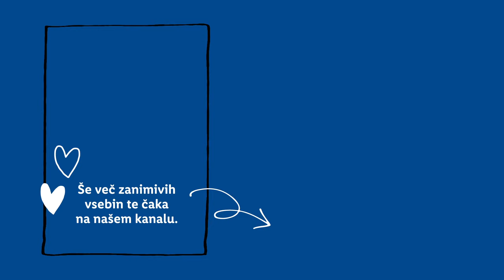Praznična voščila v znakovnem jeziku z Andražem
Vsak z veseljem zasliši besede »Veseli prazniki!« 🎉

Kaj pa tisti, ki teh besed ne morejo slišati?  🙉 Nihče se ne bi smel počutiti izključenega – med prazniki ali na katerikoli drugi dan v letu. 👉 Z Andražem, ki ga verjetno poznaš pod Instagram imenom Kdor to bere, se zato nauči osnov znakovnega jezika in svojim naglušnim ali gluhim prijateljem polepšaj dan! 🥰

Kako pa še lahko pomagaš ljudem z delno ali celotno izgubo sluha?  🤔 Z nakupom Deluxe specialitet v naših trgovinah, saj bomo del sredstev od prodaje donirali Zavodu za gluhe in naglušne Ljubljana, Centru za sluh in govor Maribor ter Centru za komunikacijo, sluh in govor Portorož. 💪 Več o donaciji

Voščila v znakovnem jeziku so nastala v sodelovanju z Natalijo Spark, aktualno Slovenko leta.

0:00 Uvod
0:33 Praznična voščila v znakovnem jeziku
1:45 Zaključek